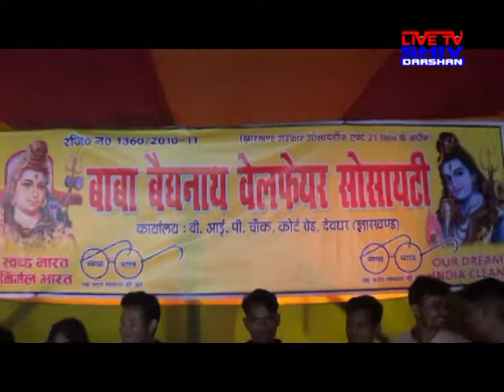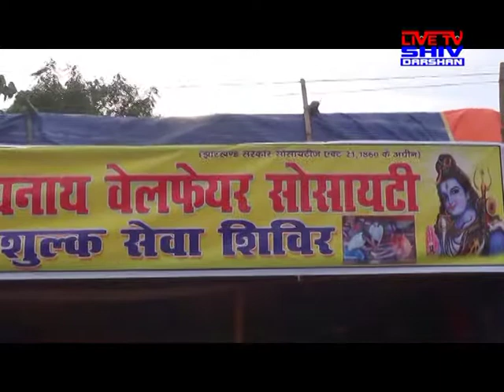Baba Baidyanath welfare society kanwariya Seva Kendra ka udghatan 2019